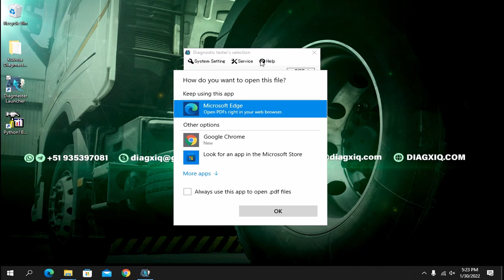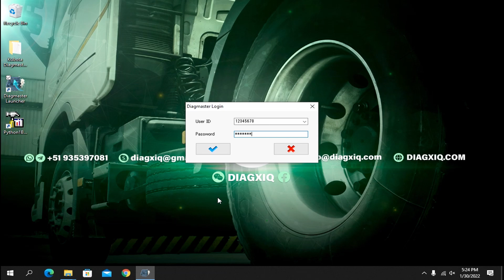KUBOTA DIAGMASTER DIAGNOSTIC 4.3.1 | SUPPORT | ACTIVATION 👨‍💻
🛠 DESCRIPTION:  IT COMMUNICATES WITH THE ECU OF MULTIPLE VEHICLES USING CONVENTIONAL SERIAL COMMUNICATION AS WELL AS THE MODERN CAN BUS PROTOCOL. WITH NEW FEATURES LIKE AUTOMATIC VEHICLE DETECTION, DATA RECORDING AND TROUBLESHOOTING GUIDANCE, THE DIAGMASTER PLATFORM OFFERS ALL THE DIAGNOSTIC INFORMATION NEEDED FOR ADVANCED TROUBLESHOOTING. THE UNIQUE DESIGN SIMPLIFIES EXPANSION AND UPGRADE TO SUPPORT NEW VEHICLE AND MANAGEMENT SYSTEMS.

🛠 UPDATE: 4.3.1
🛠 REGION: ALL REGIONS
🛠 TYPE: DIAGNOSTIC

OS Requirements:

🖥️ WINDOWS 7
🖥️ WINDOWS 10
🖥️ WINDOWS 11

💻⚙Interface Adapter:

⚙ PYTHON INTERFACE (ARBON GROUP)